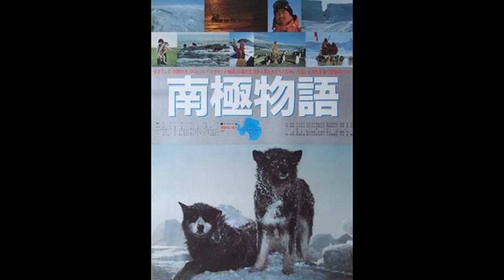Norman Candler - Magic Strings: I Could Have Danced All Night (Newly Remastered, MEM 102, 2015) OAV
Photo Credit: artistsncoffeeshops

Song List/Timestamp:
I Could Have Danced All Night (0:00)
Good Morning Starshine (2:23)
Dance And Dream (5:44)
Zorba's Dance (8:55)
I'll Never Fall In Love Again (12:12)
Junge Komm Bald Wieder (14:33)
Sweet Little Light Of Mine (17:29)
Ol' Man River (20:34)
Heaven On Their Minds (22:42)
Enchanted Garden (25:45)
Fiddler On The Roof (29:09)
Tea For Two (31:44)
Day By Day (34:17)
Edelweiss (37:01)
Light Sings (39:38)

Triggered Noise Effect At The End.